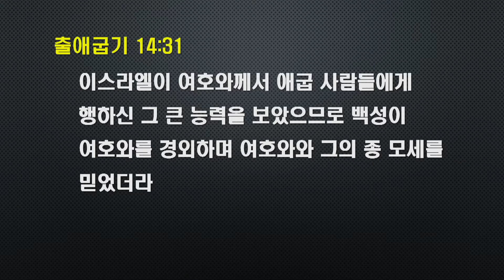금요설교 2021.6.4